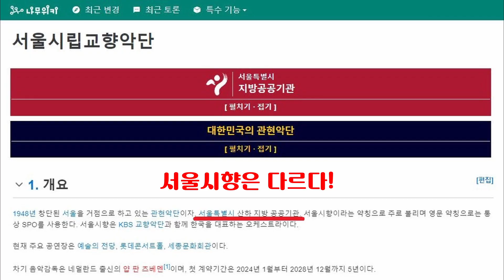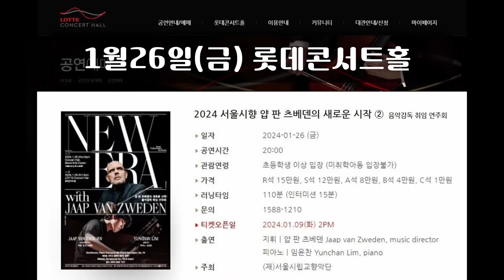임윤찬 공연을 단돈 ★1만원★에 볼 수 있다고?!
00:00 연초부터 서울시향 대박인 이유
00:22 박수가 절로 나오는 티켓가격 수준
01:15 예술적인 협연곡 선정